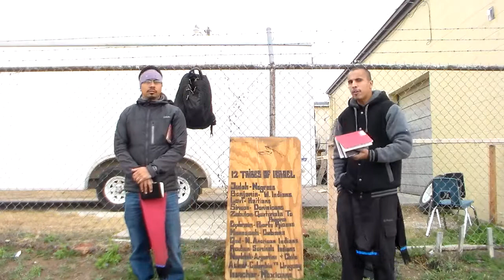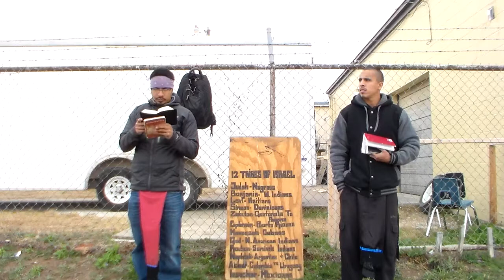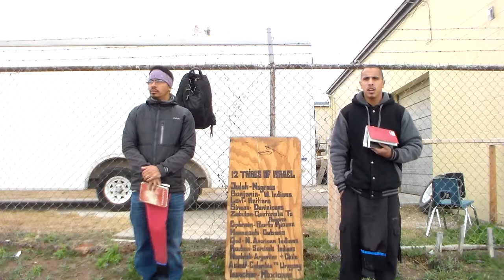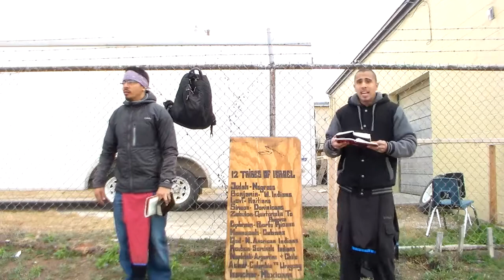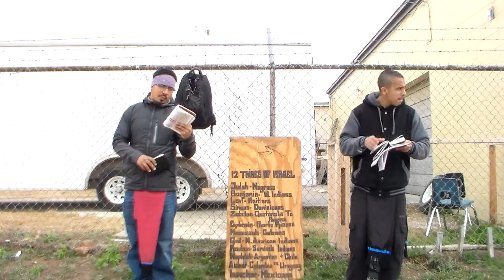2/1/15- Super Bowl Sunday Selfish Wrong Heart Baby Pt2